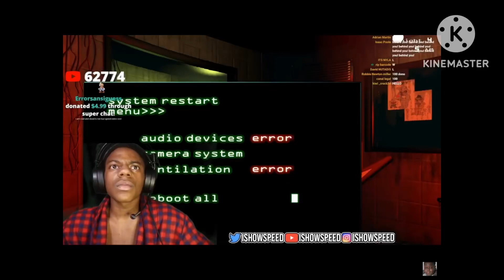Ishowspeed getting jumpscared in FNaF 3 but with Vine Boom